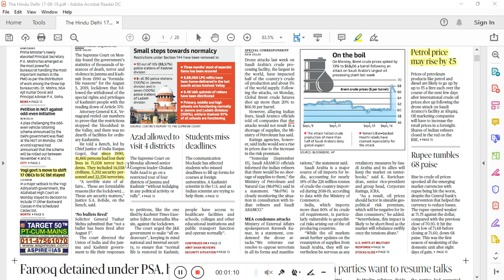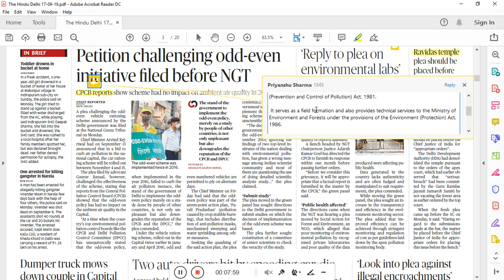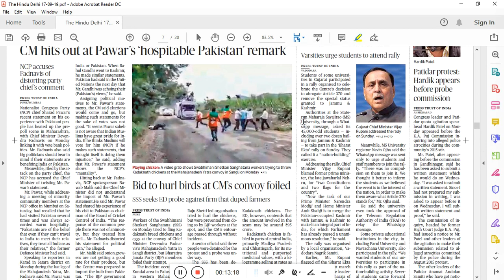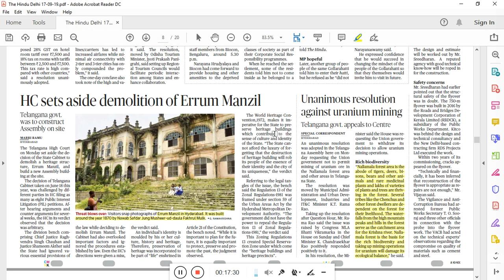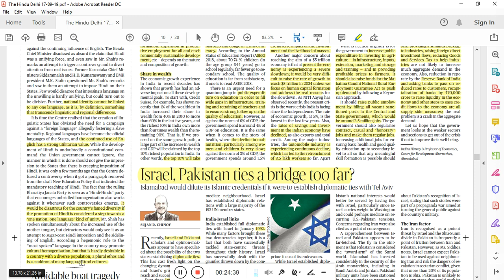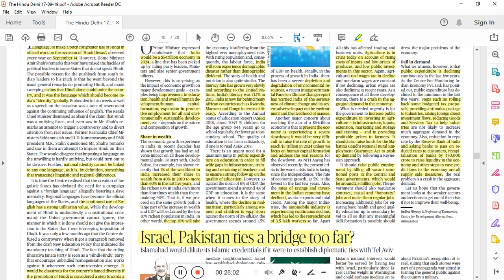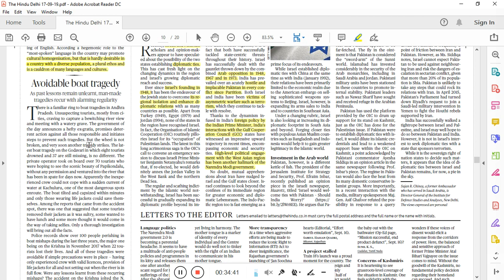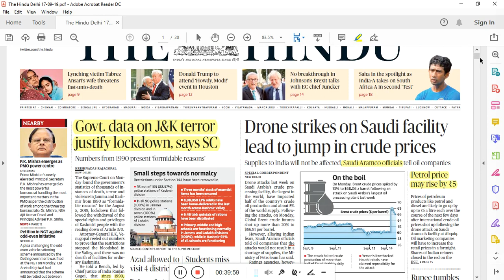17-09-19 - The Hindu Daily Newspaper & Current Affairs Analysis